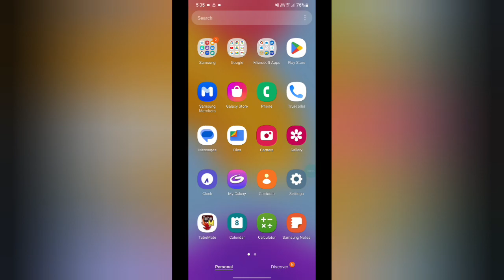how to off mobile data in Samsung galaxy m32,Samsung galaxy m32 me mobile data kaise off kare